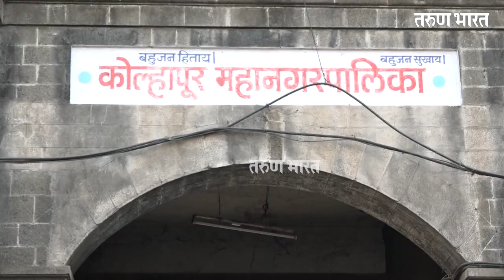कोल्हापुरात ठाकरे शिंदे गटात वाद | Rajesh Kshirsagar | Ravikiran Ingawale